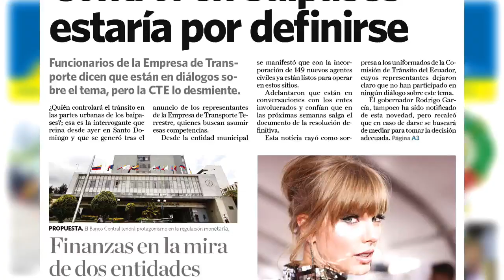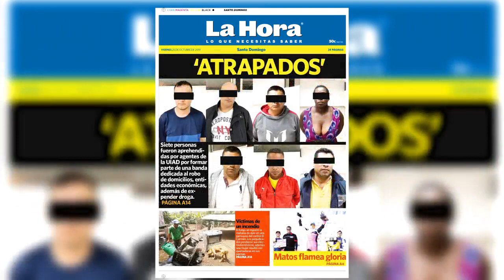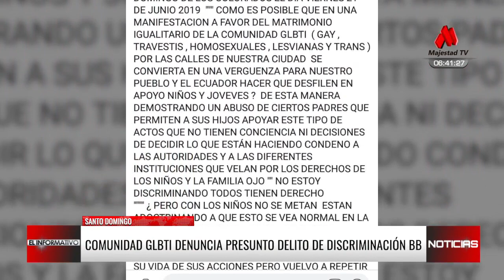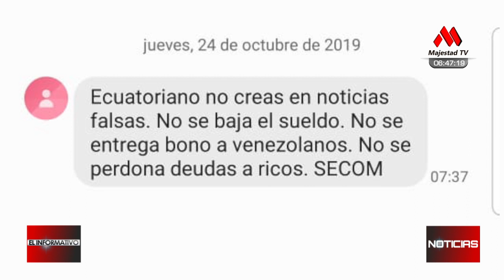Comunidad GLBTI denuncia presunta discriminación en redes sociales | El Informativo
El Informativo Primera Emisión - 25/10/2019